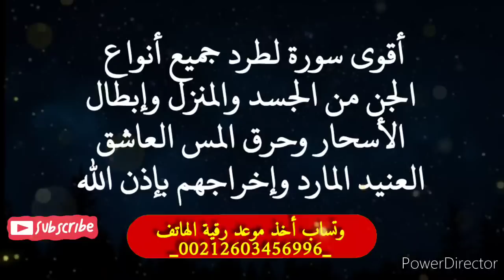إستمع لها وأنت نائم وقل وداعا لجميع أنواع الجن من الجسد والمنزل وإبطال السحر وحرق المس بإذن الله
رقية لطرد جميع أنواع الجن من الجسد والمنزل وإبطال السحر وحرق المس بإذن الله